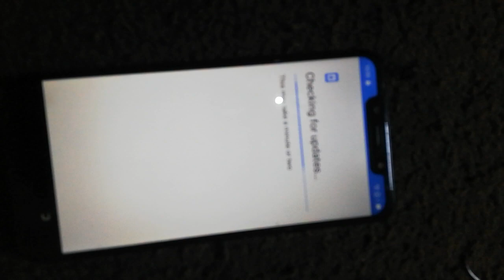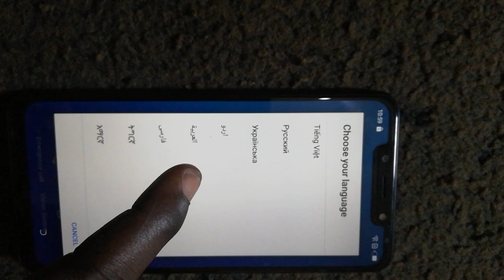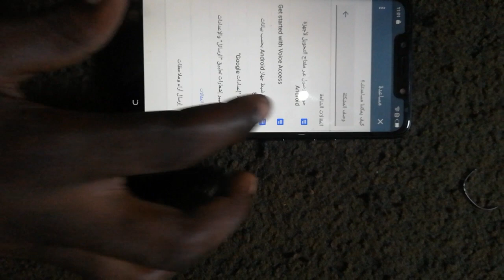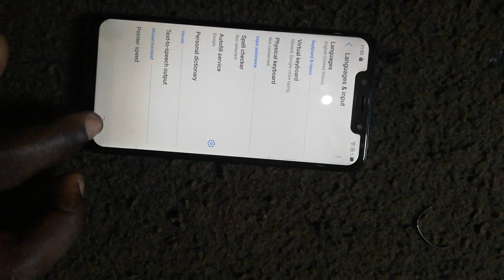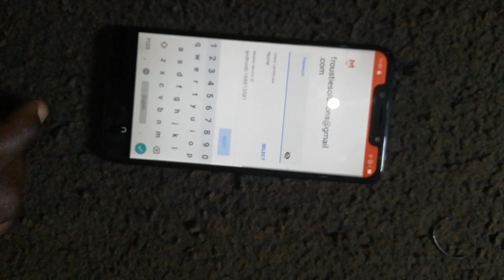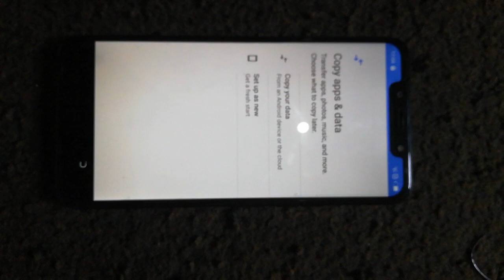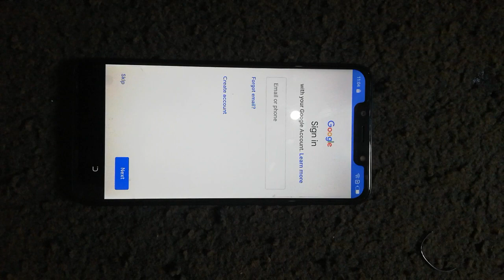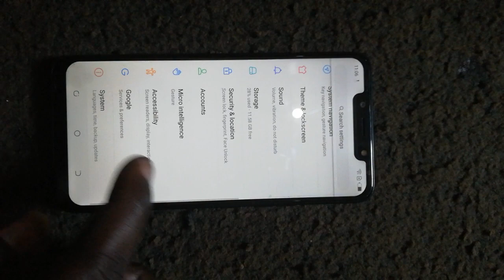🔥 Tecno Spark 3 Kb7 Frp Google Account Bypass Solution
is a simpler and faster method after being able to enter the phone thanks to the arabic keypad and we have chosen the desired language we must simply go and put a new lock mode either alpha numeric or fingerprint or patern lock  and you restart the phone you will be asked either the google account or the lock code. you choose the lock option and you put the code you just created and is all thanks. from CI